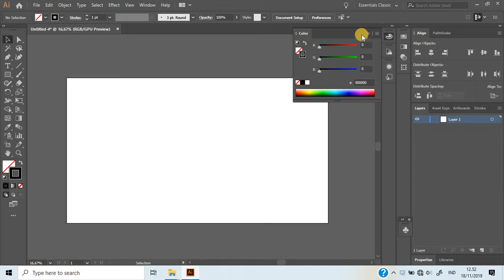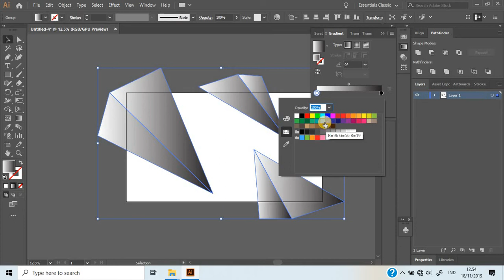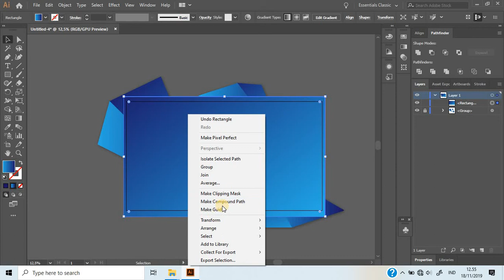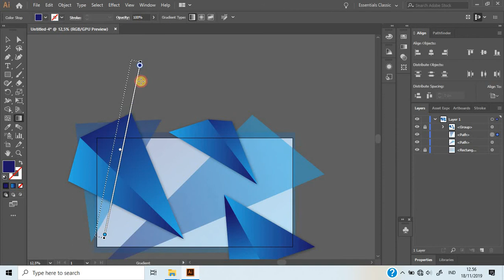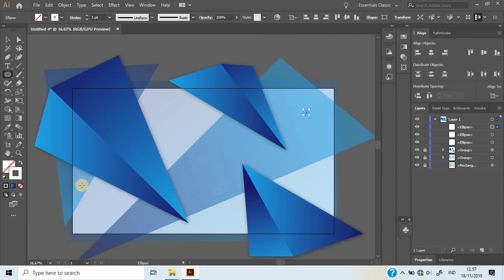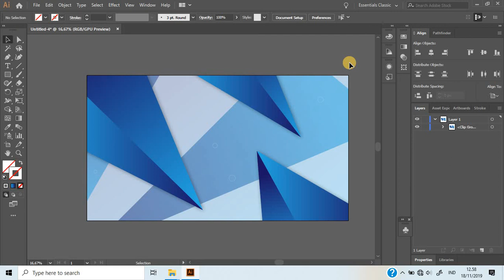Tutorial Cara Membuat Abstract Triangle Paper Cut Background | Drop Shadow Technique Illustrator CC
Ini adalah video Tutorial Cara Membuat Abstract Triangle Paper Cut Background | Drop Shadow Technique on Adobe Illustrator CC Application